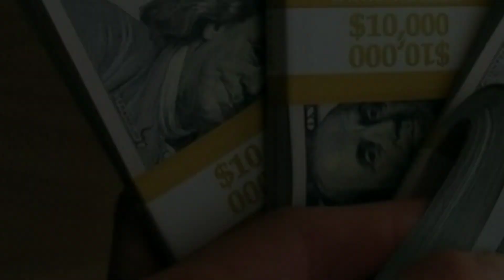OYIGA 7,5MILION SOF DAROMAD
BU YERDA SIZNING QURILMANGIZNI REKLAMASI BÔLISHI MUMKUN.
REKLAMA BERISH 👇
G'oya muallifi : Rivoj uz kanali Linki 👈OBUNABÖLING